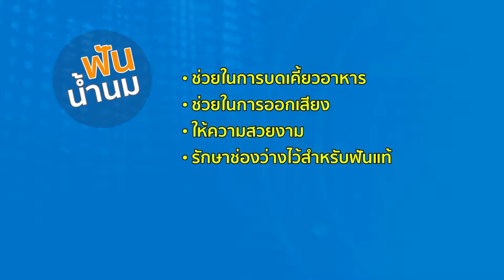เตรียมรับมือกับฟันแท้ในเด็ก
รายการพบหมอศิริราช เรื่อง เตรียมรับมือกับฟันแท้ในเด็ก โดย ทพญ.นราวัลลภ์  เชี่ยววิทย์ งานทันตกรรม  โรงพยาบาลศิริราช